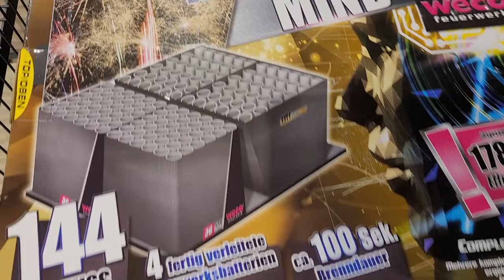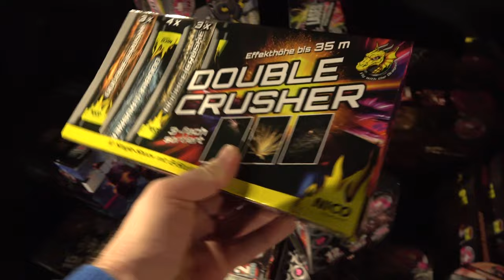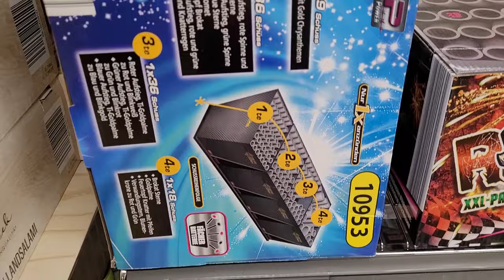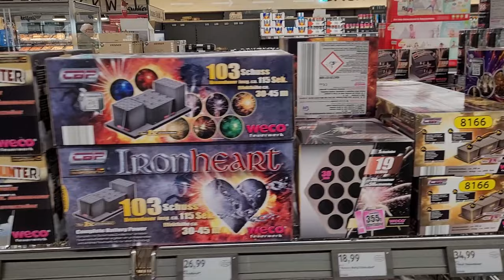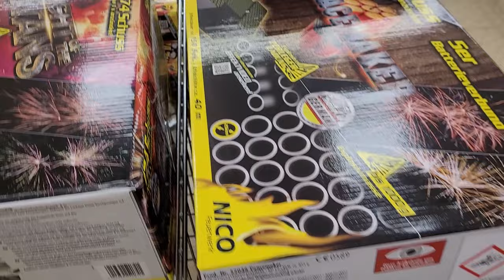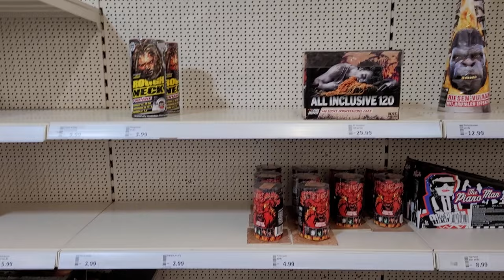Silvester Feuerwerk Einkaufstour 2023/24 | Für 600 € Feuerwerk einkaufen | Jetzt gehts ab! [Full HD]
Mit neuer V-Log Cam jetzt auch meine Einkaufstour in bester Qualität genießen :-) Gerne Lob und Kritik zu meiner Einkaufstour. Viel Spaß Euch!

* Kamera, Camcorder, Videoequipment:

*2x "3-Flammen-Zigarrenbrenner"

*2x BESTER BESTER Brenner (Sturmfeuerzeug)

* 2x Brenner (Sturmfeuerzeug)

KEEP WATCHING.